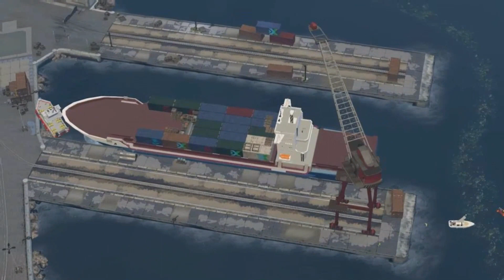LEGO City Undercover Part 2